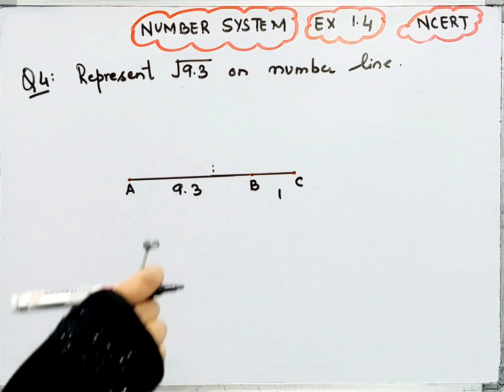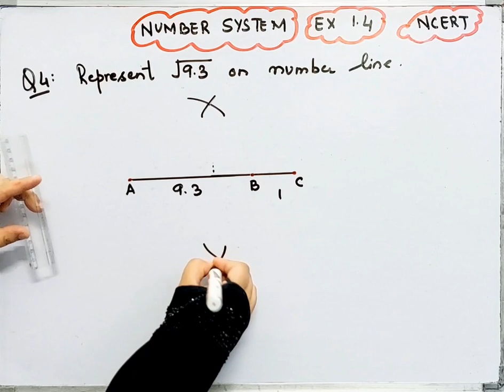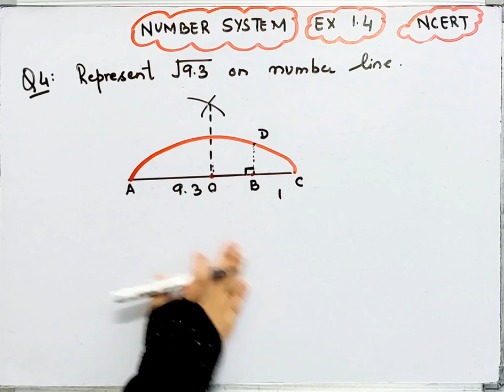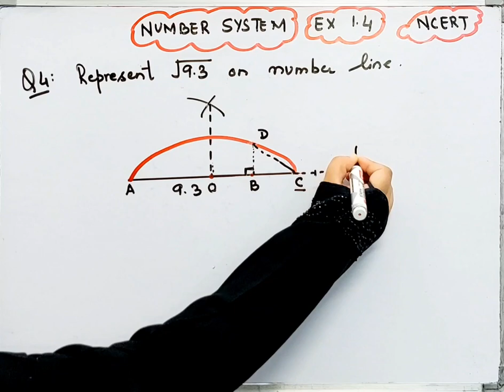Class 9 I Maths I Ex 1.4 I Q.4 I Chapter 1 I Number System I NCERT I New Syllabus I 2024-2025 I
Class 9 I Maths I Ex 1.4 I Q.4 I Chapter 1 I Number System I NCERT I New Syllabus I 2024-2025 I Cbse I ‎@brainosolutions